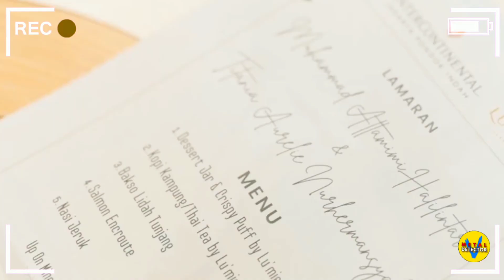Krisdayanti dampingi atta lamar aurel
acara lamaran atta halilintar dan aurel hermansyah